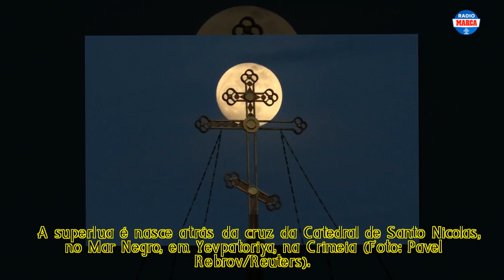Veja como foi o eclipse da 'Superlua azul de sangue'; FOTOS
mais "completa" Superlua das últimas décadas aconteceu na manhã desta quarta-feira (31). Os moradores da parte oeste dos Estados Unidos e de regiões da Ásia e da Oceania acompanharam a Lua em sua versão mais brilhante – no ponto mais perto da órbita ao redor da Terra – e ainda com um eclipse total. O fenômeno começou pontualmente às 10h51.